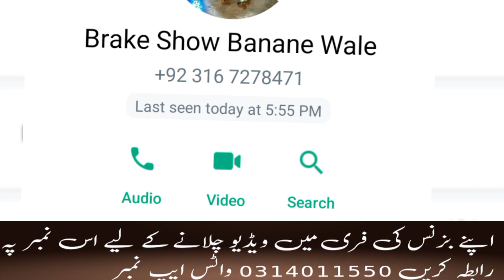bike brake shoe price in pakistan 03114011550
ABBAS ALLAHWALA
Rehan allahwala

bike brake shoe price
activa brake shoe price
splendor brake shoe price
hf deluxe brake shoe price
bullet brake shoe price
e rickshaw brake shoe price
honda brake shoe price
pulsar 150 brake shoe price
apache 160 brake shoe price
pulsar 125 brake shoe price
brake leather body shots dede tarika
brake ledar bodey shots dede tarika
brake leathar soleshan
brake leather sheet wale ka phone number
brake light
brake light for bike
brake light cycle
brake light not working but tail light works
brake lights stay on
brake light switch replacement
brake ledar tahin jo tarwko
brake leather
brake leather change
brake leather for bike
brake leather removing
cycle disc brake leather
splendor brake leather
motorcycle brake leather
bike brake leather price
brake leather
brake leather change
brake leather removing
splendor brake leather
motorcycle brake leather
disc brake leather
bullet brake leather price
brake shoe leather manufacturers
brake pad manufacturing process
brake shoe repair
brake shoe wholesalers
bike brake shoe wholesale
brake lining manufacturing process
ask brake shoe company
brake shoe price
brake shoe change bike
bike brake shoe change tamil
brake shoe lining material
brake shoe car
brake shoe change
ብራኸ ሸው